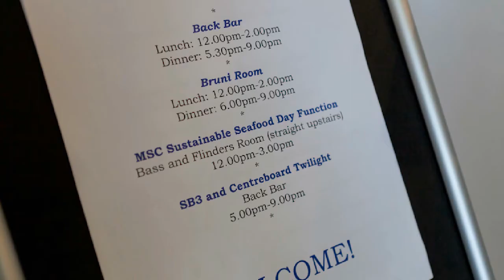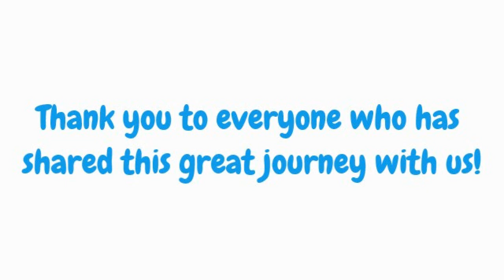Toothfish MSC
Australia's Heard Island and Macquarie Island Toothfish Fisheries have been accredited with Marine Stewardship Council certification for sustainable and well managed fisheries.